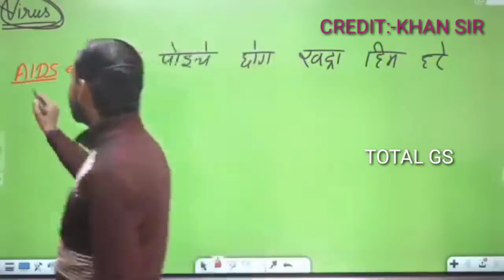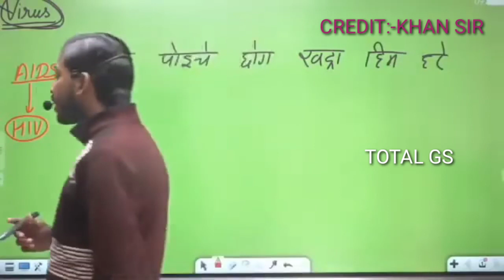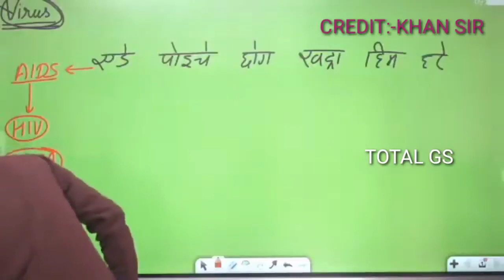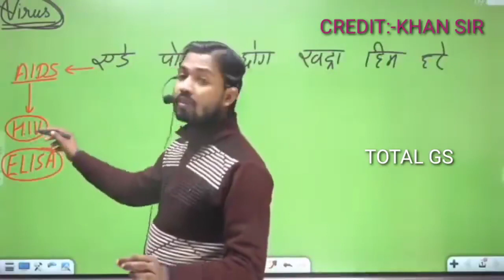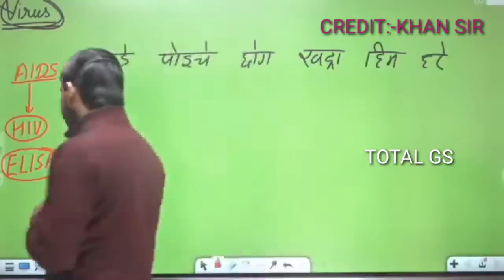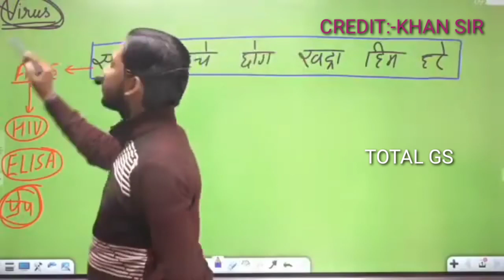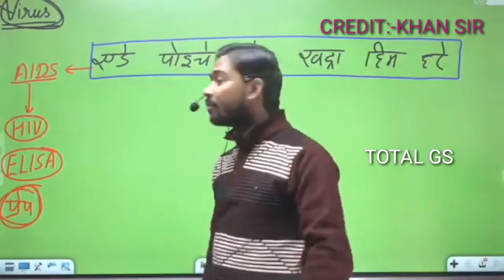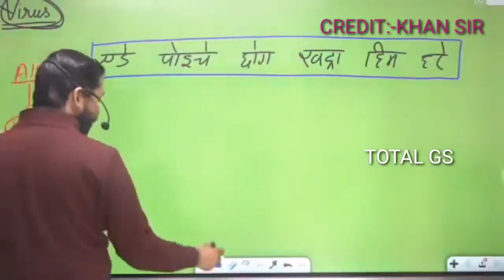AIDS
AIDS hota kyo hai.